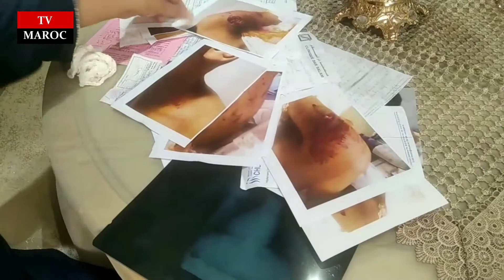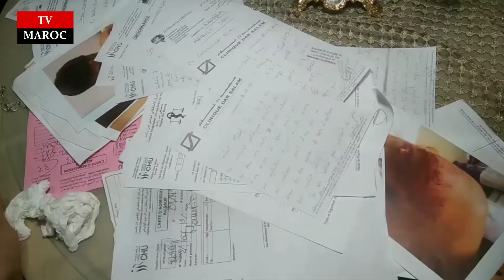تفاصيل خطيرة جدا على لسان أم الطفل لي عضوه الكلاب نهار العيد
تيفي ماروك - Tv Maroc
قناة إخبارية مستقلة متجددة على مدار الساعة، أخبار، فنية، ثقافية، اجتماعية، رياضية...